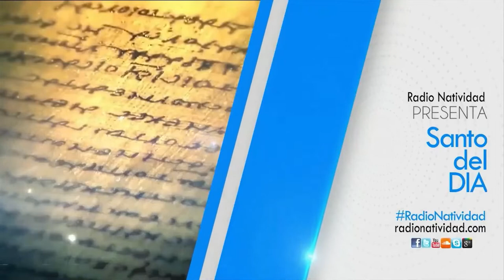SANTO DEL DÍA | Martes, 25/10/2022 // Fr. JUAN DUQUE, odm